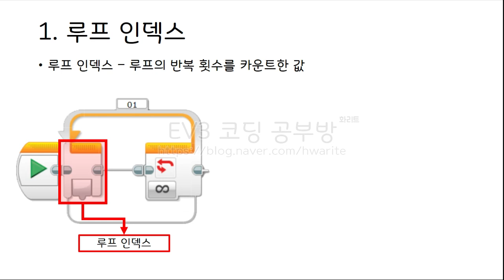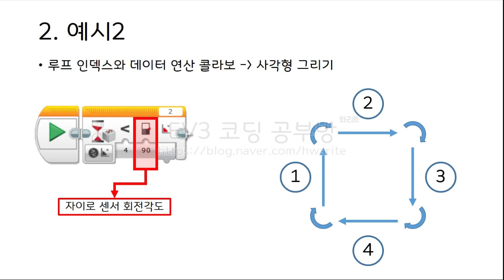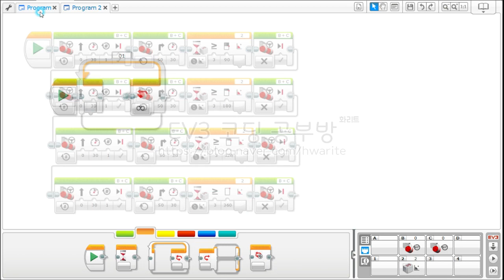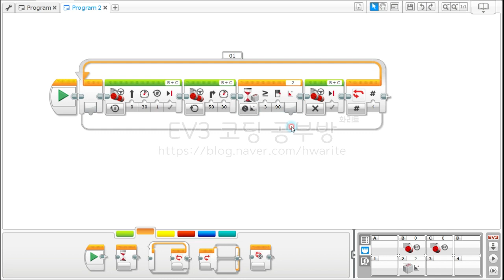[EV3 코딩] - EV3 루프 인덱스 사용하기! - 화리트(Hwarite)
이번 영상은 루프 인덱스가 어떻게 사용이 되는지 활용하는 설명입니다.
루프 인덱스는 처음 입력되는 값은 0이고 루프가 처음으로 돌아 올때 인덱스가 1씩 증가하게 됩니다. 여기서 1씩 증가하게 되는 값을 활용하여 어떻게 사용이 되는지 간략한 예시를 포함한 영상입니다.

0:33 루프 인덱스 사용 예시1(브릭버튼을 누를때 마다 모터의 회전 증가)
01:42 루프 인덱스 사용 예시2(자이로 센서로 사각형 그리기)